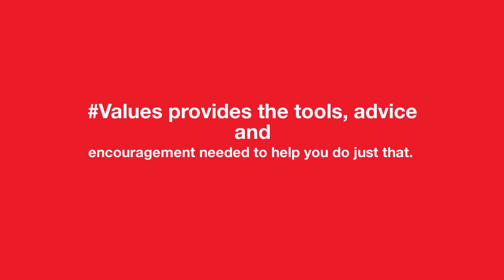Dr. Betty Uribe's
International best-selling author shares her secret to success in both business and personal life in her book Values: Values-based leadership.